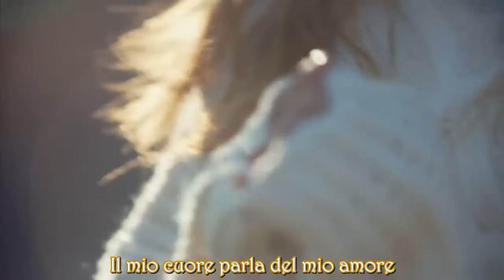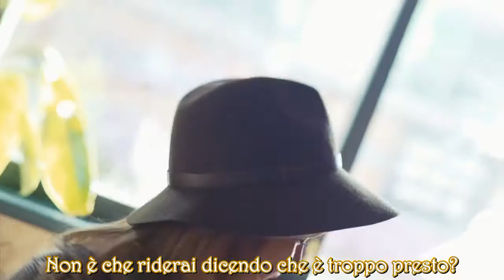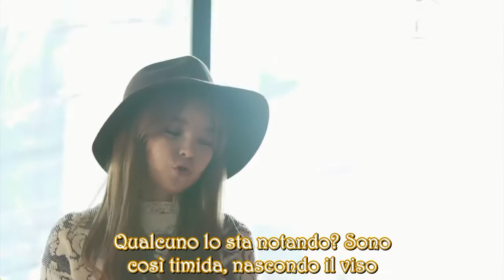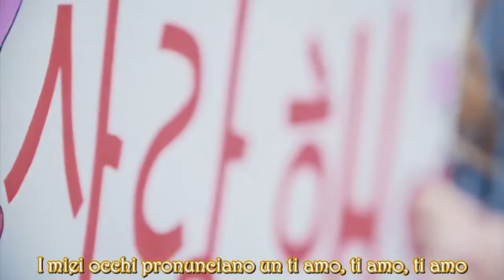Heyne - My Heart [SUB ITA]